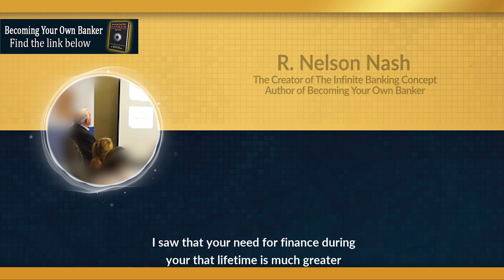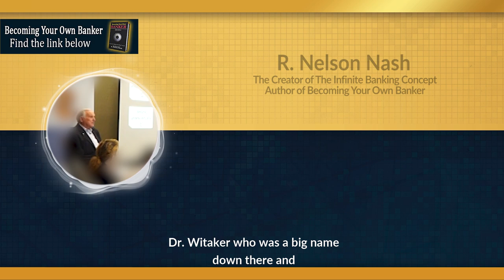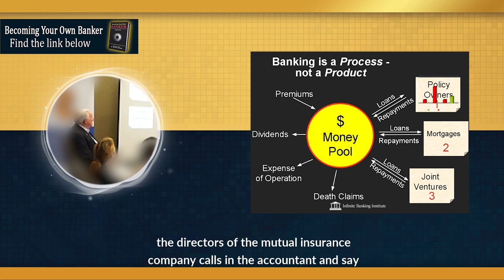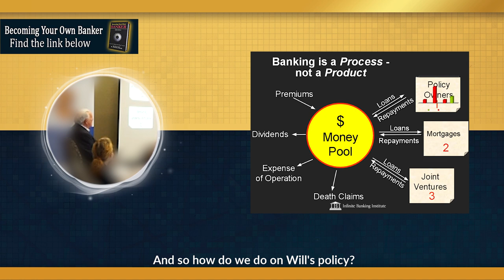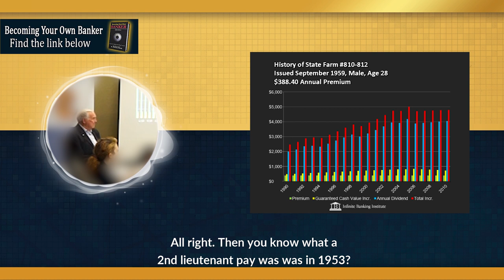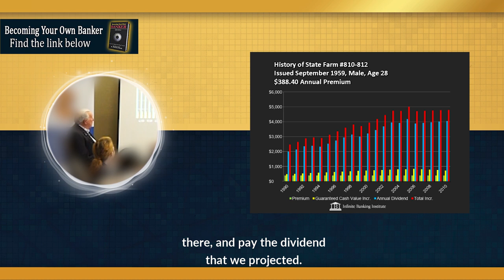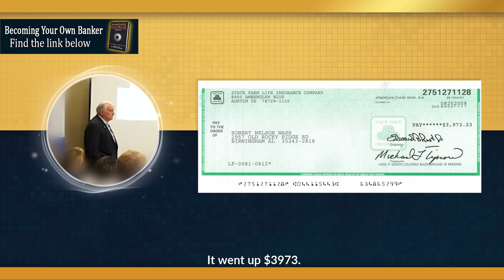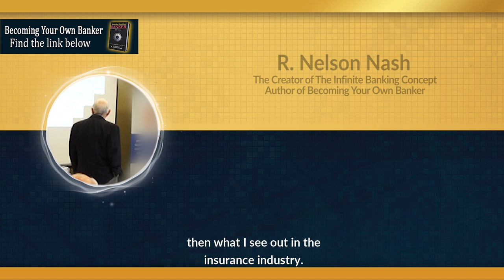Nelson Nash: Avoid Paying Taxes Legally!!! (13 of 30)